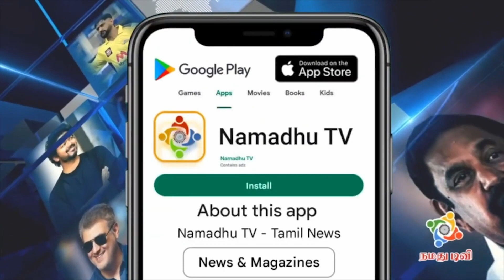HI_NANNA TEAM Celebrating First Single Hit | NAMADHU TV | NANI 30 | RJ Meet UP | INDIAS FIRST